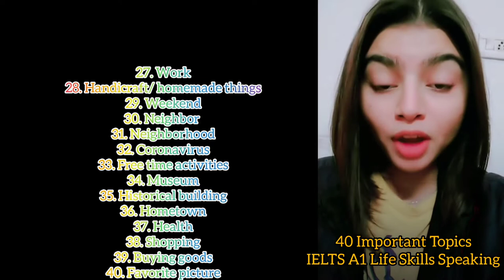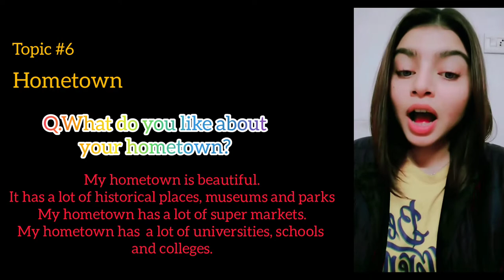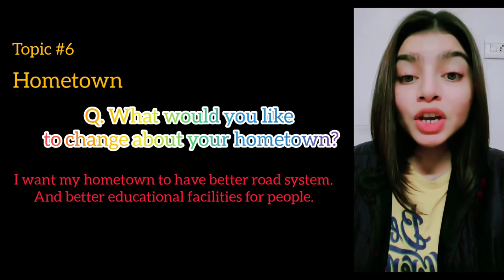IELTS A1 Life Skills Speaking & Listening|| Important Topic 6 ||Hometown || UKVI 2024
Phase 1a : interview (4-5 minutes)
Phase 1b: Questions (5 minutes)
Phase 2b: Discussion ( 3-4 minutes)

There are 40 -50 important Topics for Speaking, if the candidate prepares throughly, success is guaranteed 100 %.
These topics are;

1. Introduction
2. Family
3. Friends
4. Weather
5. Season
6. Food
7. Daily routine
8. Evenings
9. Birthday
10. Wedding anniversary
11. Festival
12. Learn English
13. Travelling
14. Transport
15.Music
16. Play/ Drama
17. Film
18. Watching tv
19. Computer
20. Mobile phone
21.Social application
22. Tv Channel
23. News Channel
24. Reading
25. Writing
26. Study
27. Work
28. Handicraft/ homemade things
29. Weekend
30. Neighbor
31. Neighborhood
32. Coronavirus
33. Free time activities
34. Museum
35. Historical building
36. Hometown
37. Health
38. Shopping
39. Buying goods
40. Favorite picture
41. Housing
42. Favorite cuisine
45. Favorite restaurant
46. Favorite shopping mall
47. Favorite actor

This video carries the top most important topic that is Weather with questions and answers. Watch the video till the end to get all the answers. Listen and repeat.

Skype ( Learn English with Miss Angelina)